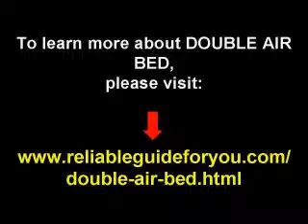Are YOU Looking for DOUBLE AIR BED?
Few months ago I found this fantastic double air bed information. Now here's for you to get it! Free double air bed resources. Includes sites related to double air bed - all FREE!